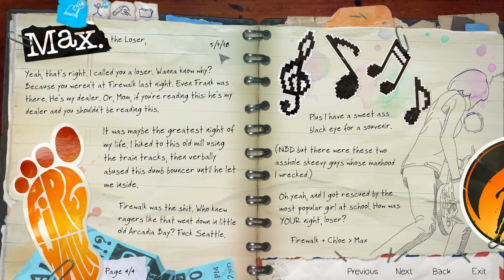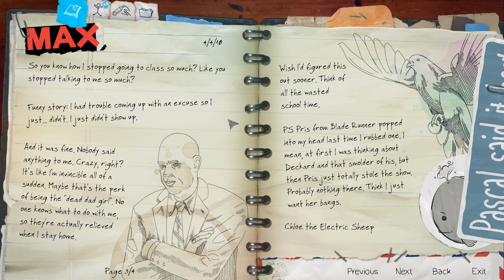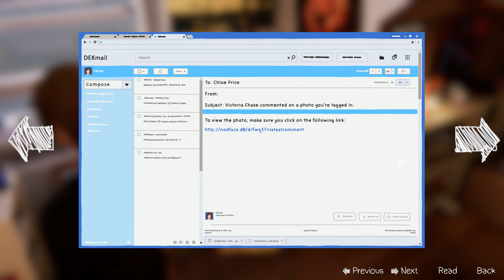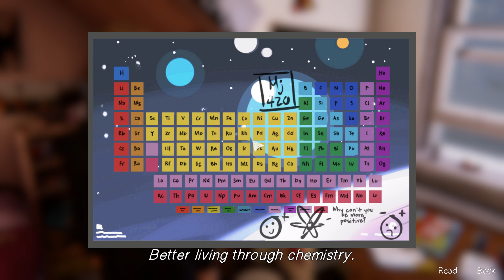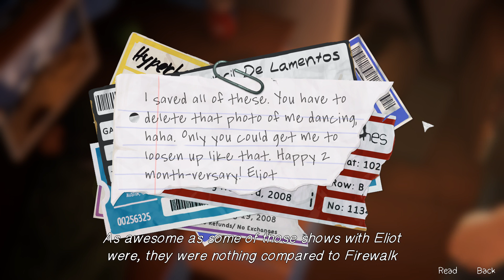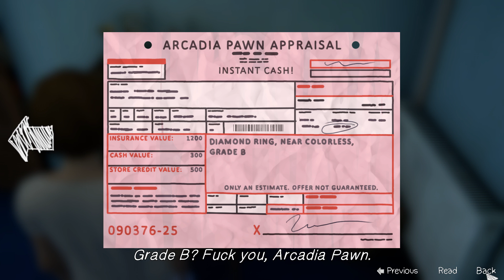Life is Strange: Before the Storm (Ep 1) #2 - Rachel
WAKEY WAKEY EGGS AND BAKEY